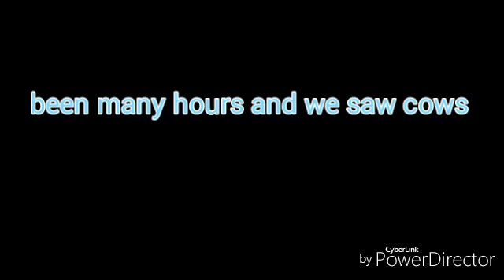LPS Maryland Vlog #4: Passing Muffins and Cows to Get Home 😆